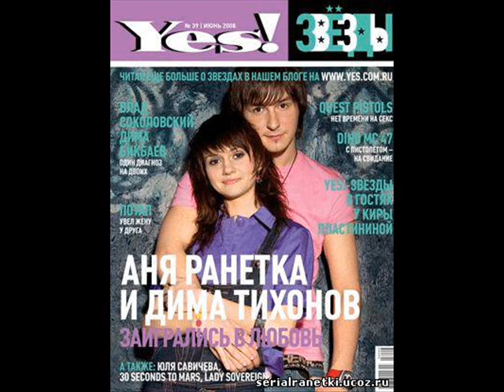lera kozlova 20septembre2009